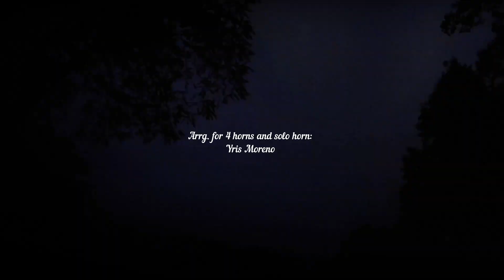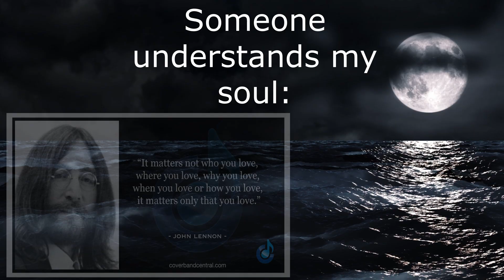Palabras Del Alma on french horn Palabras del Alma en Corno. Autor: Ilan Chester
Arrg for 5 horns: Yris Moreno
Canción; Palabras del Alma, Autor: Ilan Chester
Bajo: Mario Criales
Horns: Yris Moreno
Ing. de Sonido: Carlos Carreño Perez